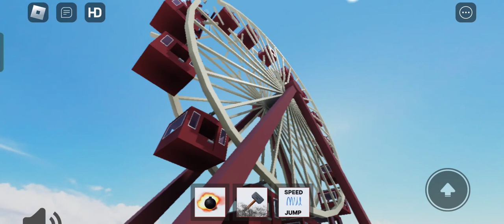4.0 earthquake roblox